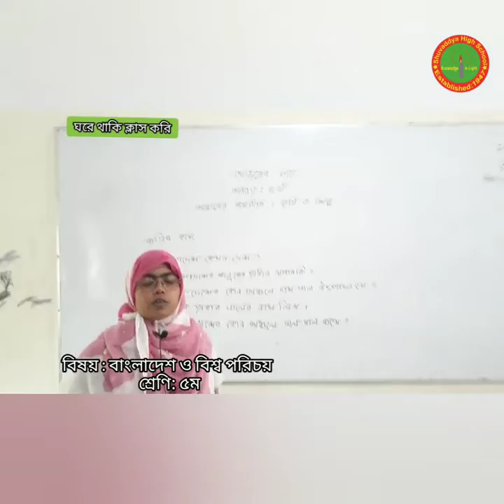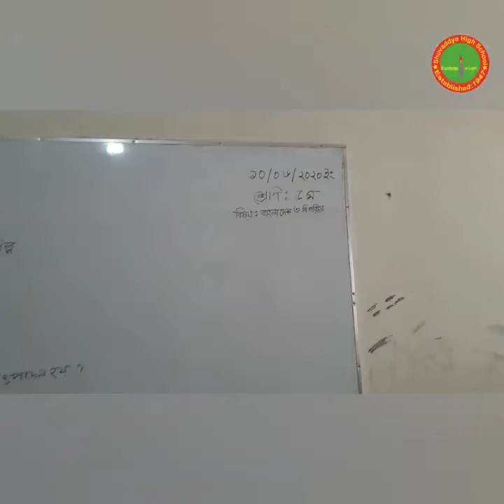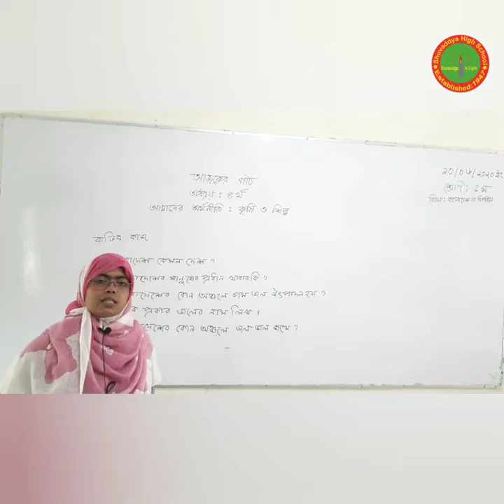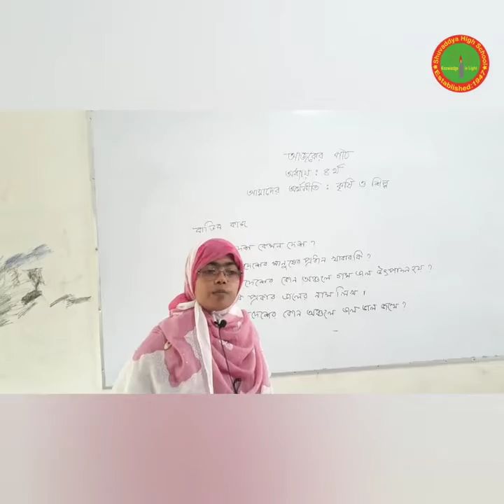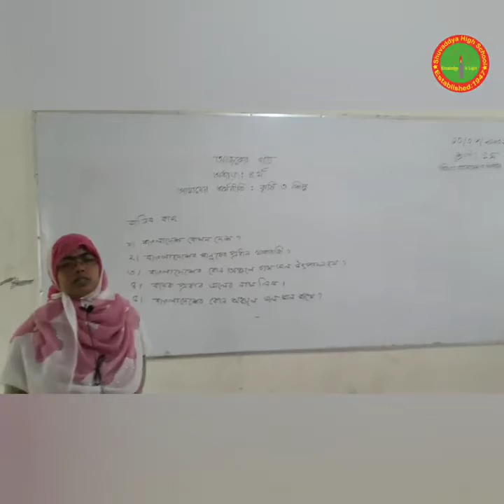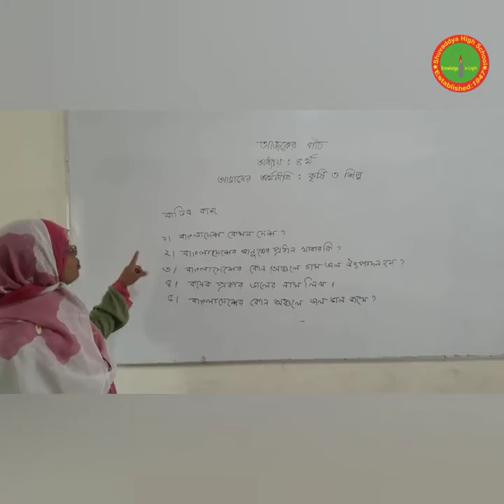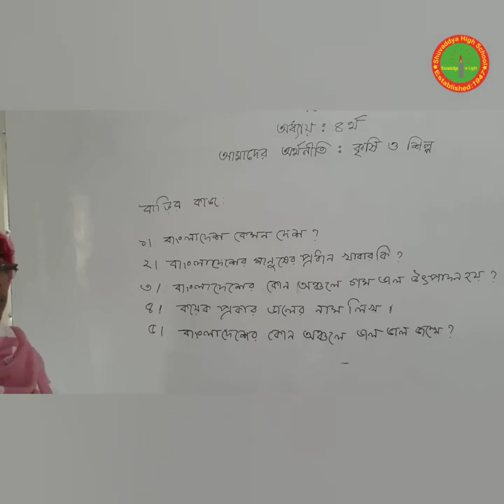Subject: Bangladesh and Global Studies | Class: Five | School: Shuvaddya High School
Bangladesh and Global Studies class Video For Class Fivebr / Bangladesh and Global Studies class Video For Class Five